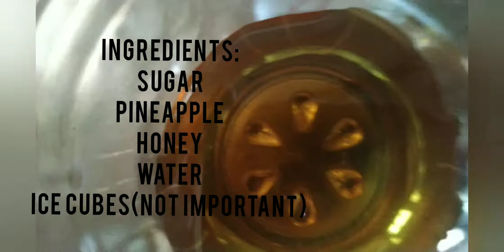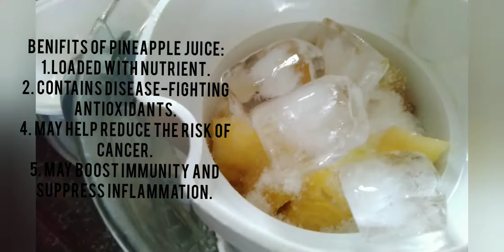How to make pine Apple juice